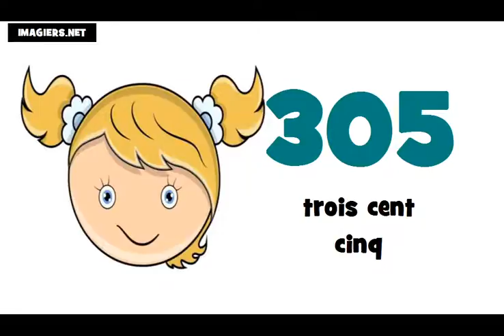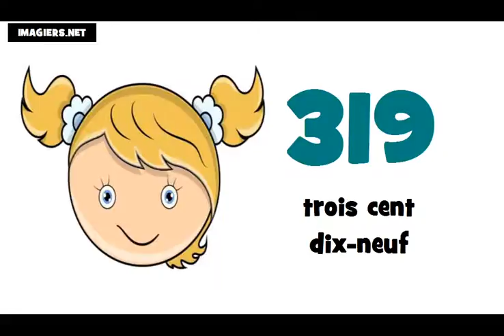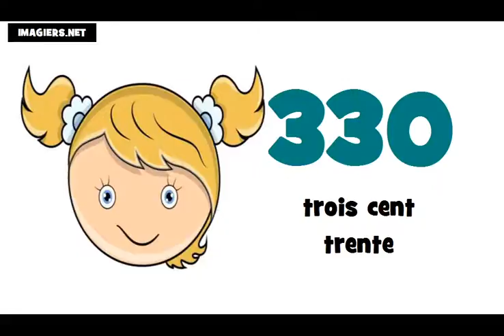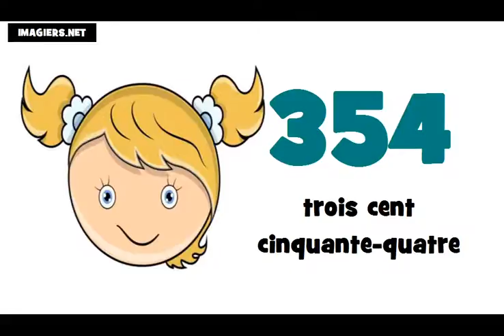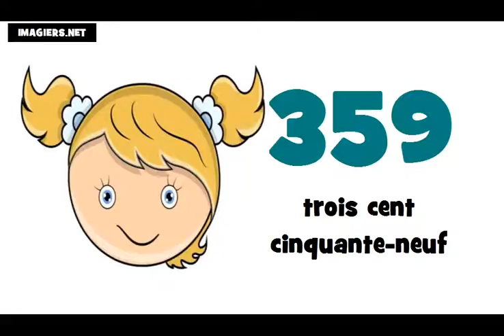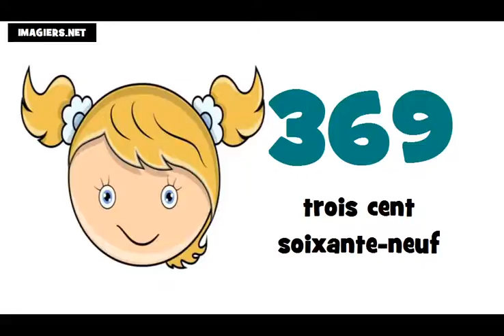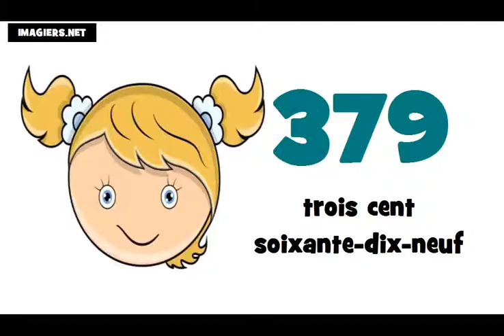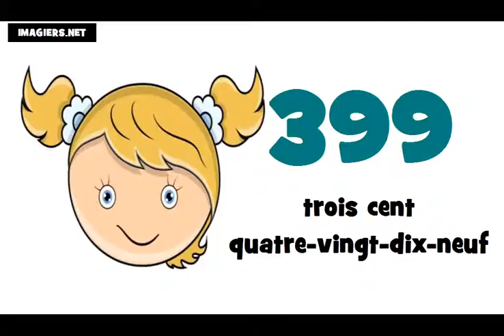☺ फ्रेंच सबक ★ 300 ► 400